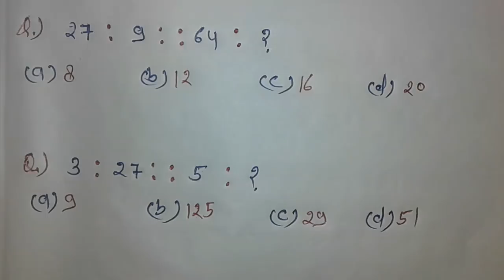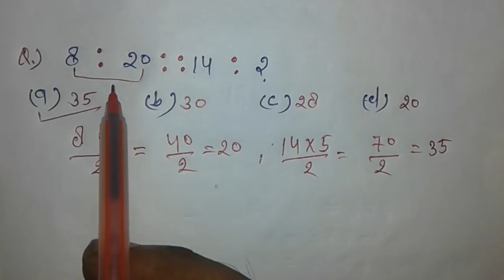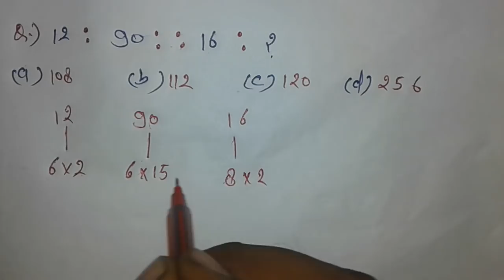Reasoning Trick : Analogy Reasoning Trick in hindi | SSC, CGL, TIER 1